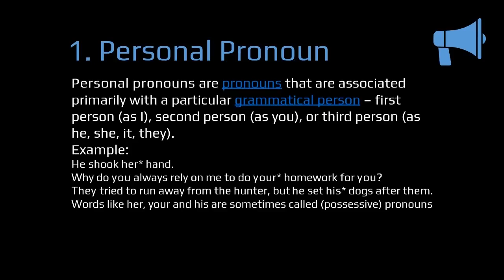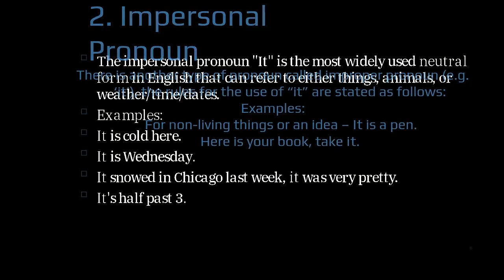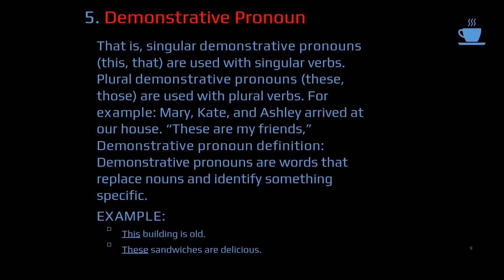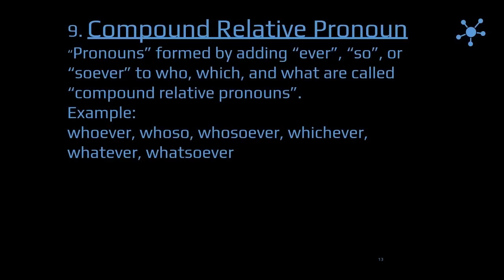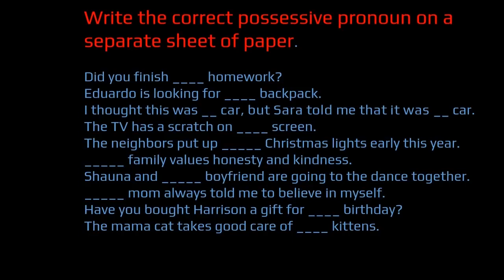Pronoun and its types with activities